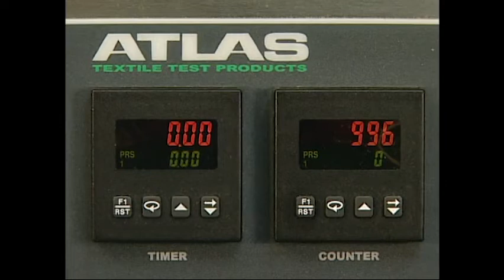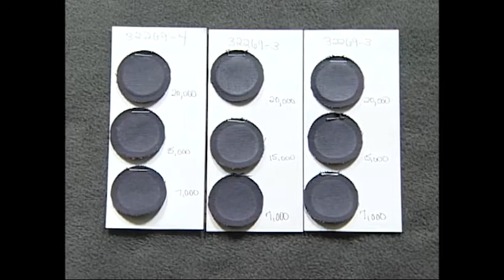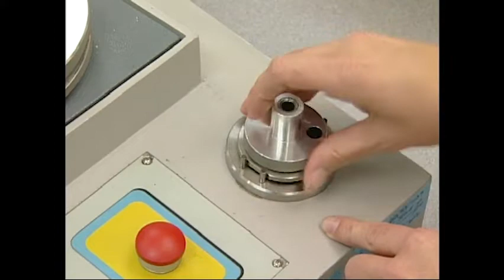Abrasion Resistance - Fabric Quality Testing Durability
Learn about quality testing for abrasion resistance »